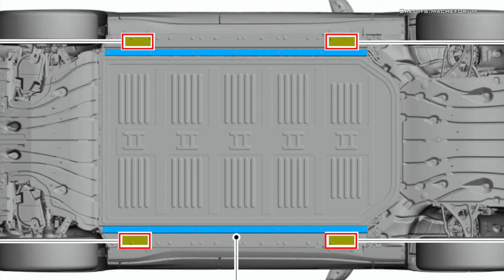Tow Truck Damaged Mach-E Battery Pack Costing Owner $28,000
A Ford Mustang Mach-E owner, claims $28,000 in battery pack damage from improper towing service.